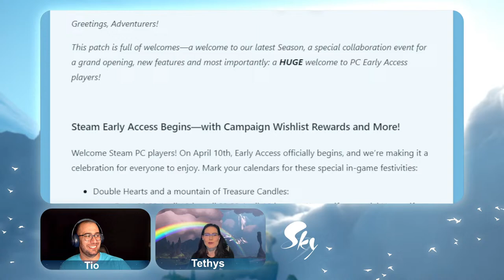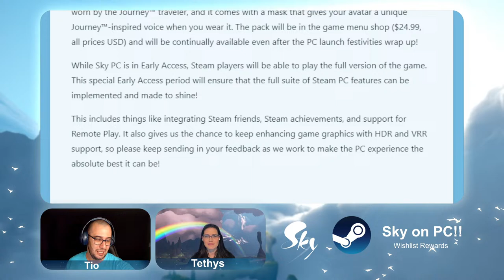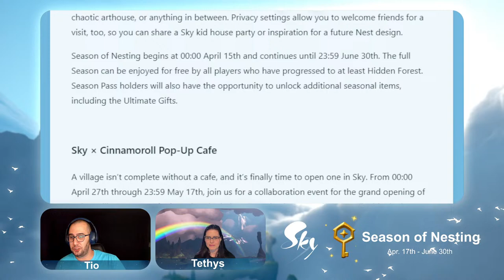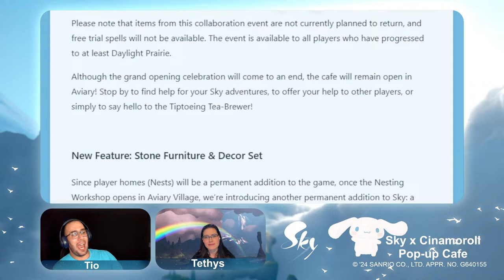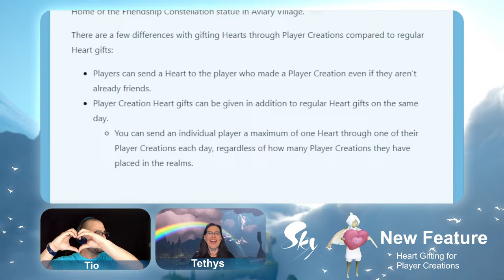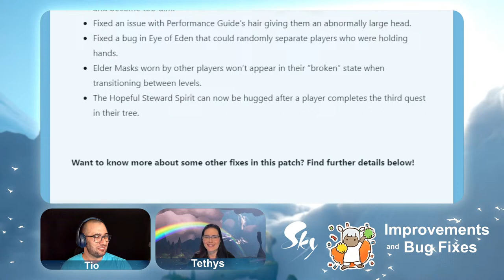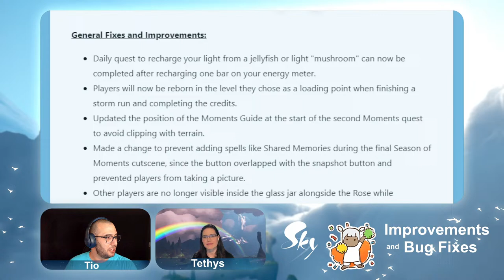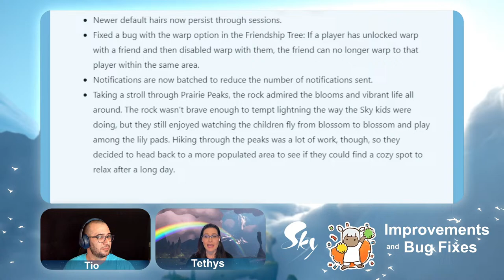Tio & Tethys Read Patch Notes 0.25.0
Patch update 0.25.0 is out!

Don't like reading much?

Hang out with Tio and Tethys as they go over the patch notes and what is on the horizon for Sky: Children of the Light.